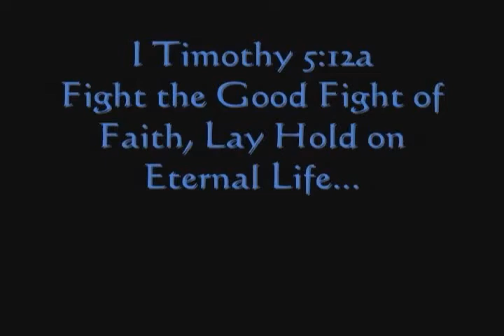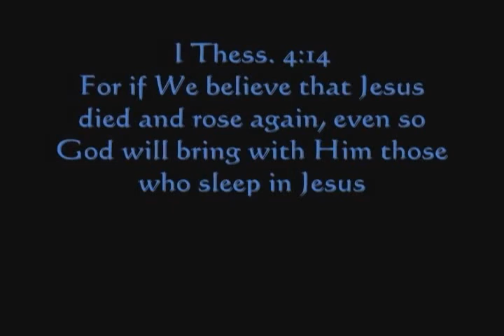Gregory - SO BEAUTIFUL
This tribute to Gregory Conklin Dakota was created by my brother, Albert Peterson, his wife Lindsay Peterson, and their friend Bill McGrann.  Music starts at 17 second mark.
Thank you guys for creating this!